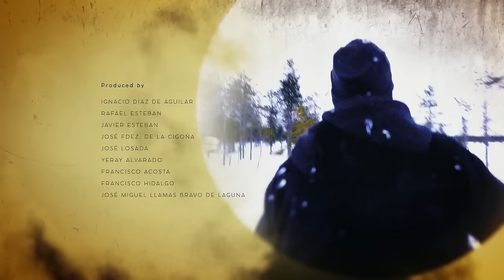Wild Animals : Garden of the Gods | animals in the wild documentary | Nature video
Free Wildlife & Nature Documentary | Jungle Planet | Garden of the Gods | Journey into the Wild Nature 🐸 The coastal regions of the Old Continent are occupied by an evergreen forest that reaches to the very edge of the sea. This forest is adapted to the lack of water and high temperatures, and is inhabited by a special collection of fauna

Welcome to the captivating world of  @EARTHPLANET  Explore prehistoric landscapes teeming with dinosaurs and mammoths, unraveling the mysteries of Earth's distant past. Delve into the fascinating realm of human evolution with our meticulously crafted documentaries. Gain profound insights into the journey of humanity, from ancient civilizations to the present day. Join us on an educational and entertaining odyssey, where every video is a window into Earth's rich history.

 @EARTHPLANET  channel provides a great collection of educational programs and films that will bring you closer to the world. We teach history, we remind you of the most important events that have changed our reality, and we show you the incredible power of Nature.

From the jungles of Borneo where the last orangutans live to the mythical baobabs of Madagascar; from the frozen Finnish Taiga where the brown bear hibernates to the South African bushveld of the mythical Kruger Park; from the jungles of Costa Rica to the banks of the Danube’s river delta.… A journey through 12 countries from around the globe.